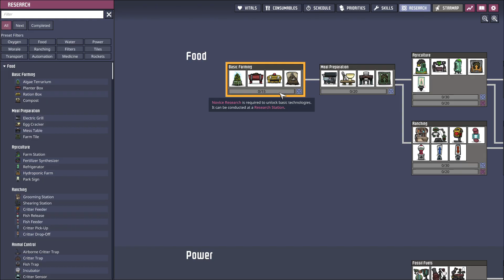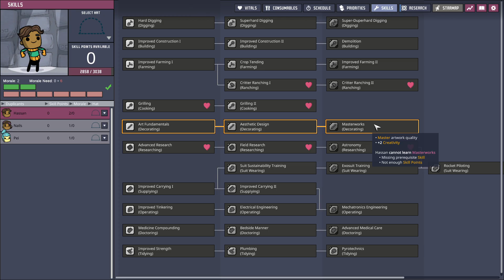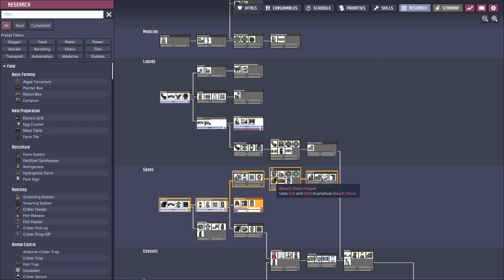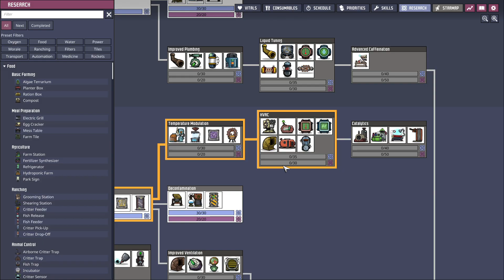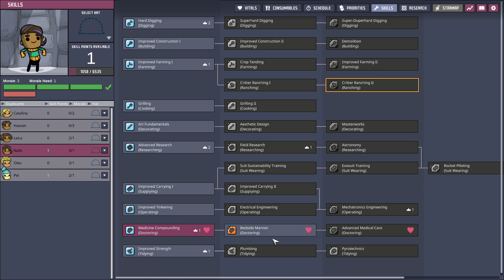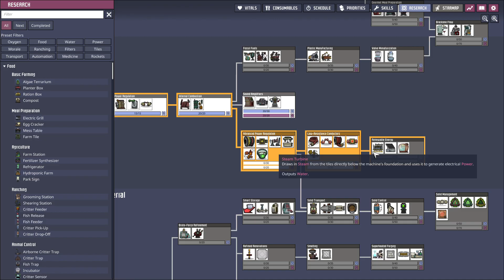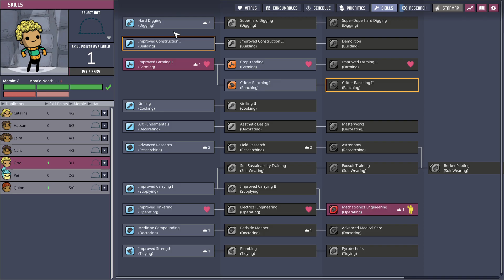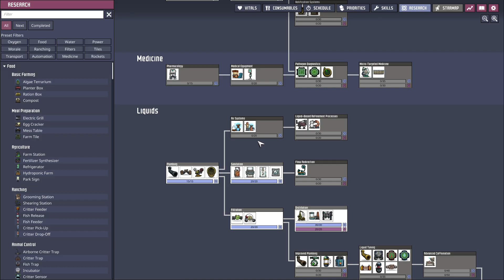Oxygen Not Included part 203 starting over again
recorded 10/28/24 released 10/31/24